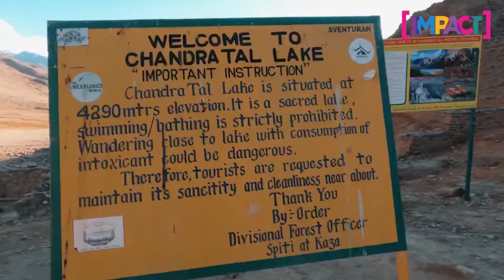Travel influencer Aakash Malhotra on his influencer journey, passion for travel and more...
Featured in IMPACT's cover story this week is travel influencer Aakash Malhotra. He takes us through his journey as an influencer and more.
Video courtesy - Instagram.